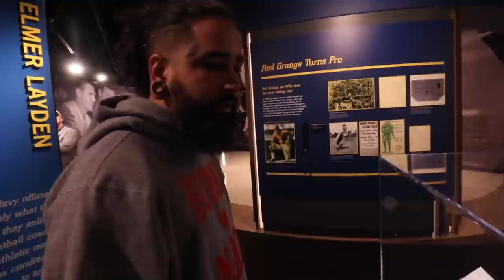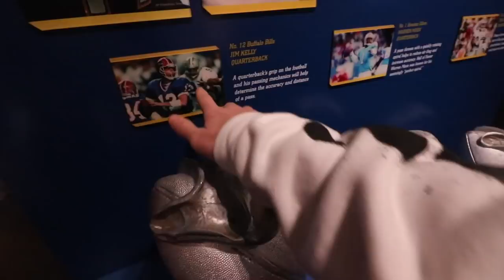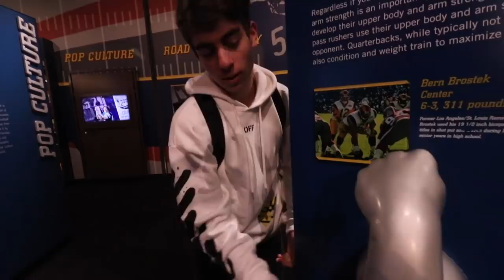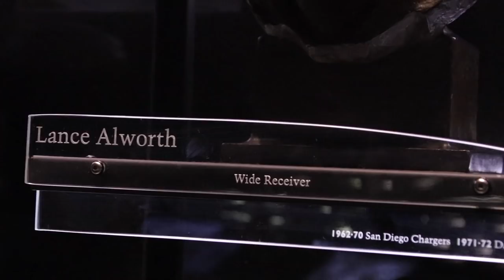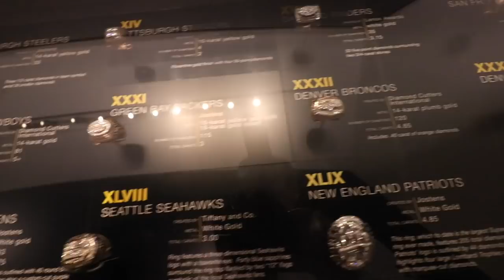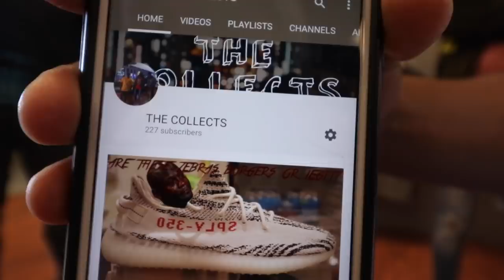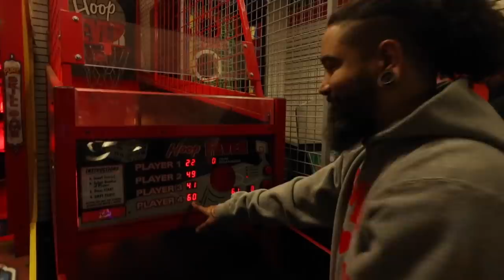SECRET LOOK AT SNEAKERS THAT DON'T RELEASE FOR MONTHS...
Just Wynn
1930 Village Center Circle
Suite 3-203